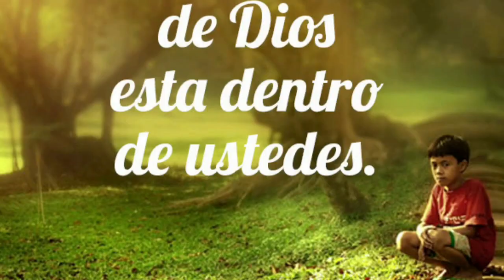GOTITAS DEL ESPIRITU SANTO 350 AÑO 2 NUMERO 124